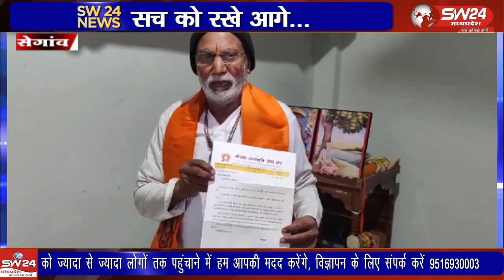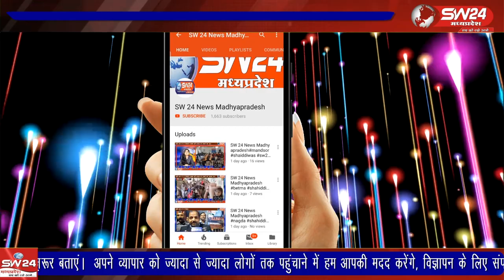22 जनवरी 2024 को श्रीराम जन्मभूमि अयोध्या में प्राण प्रतिष्ठा महोत्सव का आमत्रण आयोध्या से निमाड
22 जनवरी 2024 को श्रीराम जन्मभूमि अयोध्या में प्राण प्रतिष्ठा महोत्सव का आमत्रण आयोध्या से निमाड के संतश्री श्रीराम कथा को गांव गांव तक पहुंचाने वाले श्रीराम कथा वाचक मोहन भाईजी को मिला।
सेगांव से जितेन्द्र अग्रवाल की रिपोर्ट।